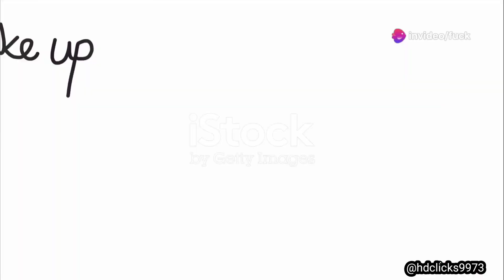Nature's Symphony: A Journey Through the Wild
**Video Title:** Nature's Symphony: A Journey Through the Wild

**Description:**
Step into the untouched beauty of the natural world in *Nature's Symphony: A Journey Through the Wild*. This breathtaking visual journey takes you deep into the heart of nature, where the harmonious sounds of the wilderness come alive. From the serene rustling of leaves in ancient forests to the thunderous roar of cascading waterfalls, every scene is a testament to the symphony of life that plays all around us.

Experience the raw power of wildlife, the vibrant colors of untouched landscapes, and the peaceful moments of reflection amidst nature's wonders. Whether you're looking to unwind, find inspiration, or reconnect with the world beyond the everyday, this journey through the wild is a reminder of the beauty that surrounds us.

Join us in celebrating Earth’s diverse ecosystems and marvel at the natural artistry that captivates the senses. Let the soothing visuals and sounds transport you to a place of tranquility and awe.

🌍 **Explore more**: [Link to playlist or channel]